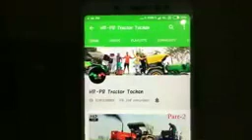John dear aur Swaraj ki khinchai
Swaraj aur John dear
John Deere tractor ki video
Swaraj ki video